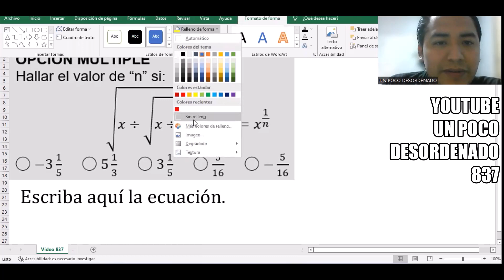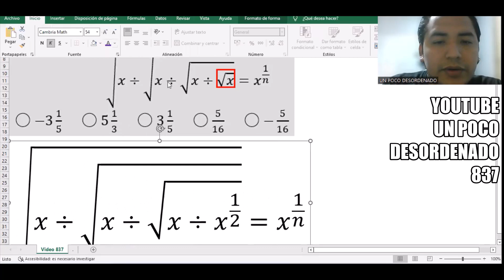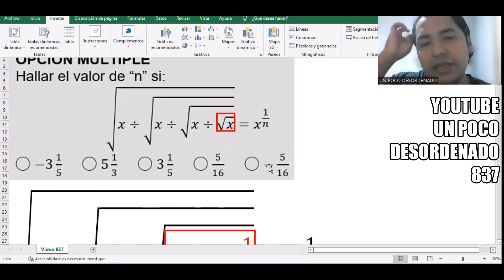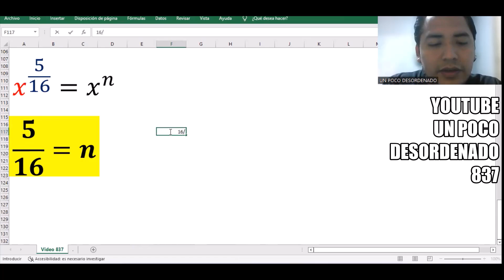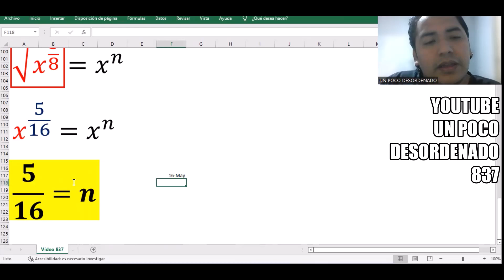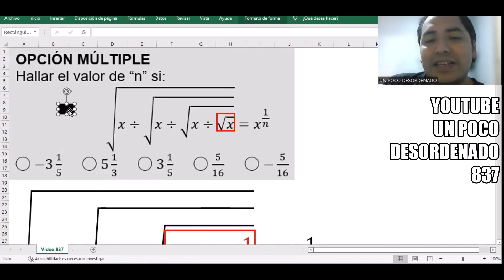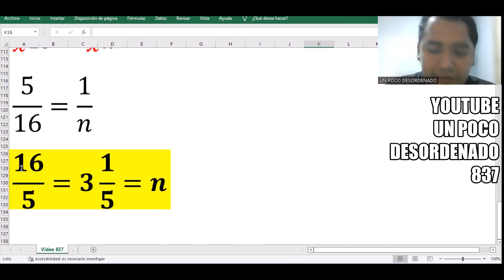2028 - Ejercicio resuelto sobre simplificación, raíces y exponentes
OPCIÓN MÚLTIPLE
Hallar el valor de “n” si:
√(x÷√(x÷√(x÷√x) ) ) =x^(1/n)